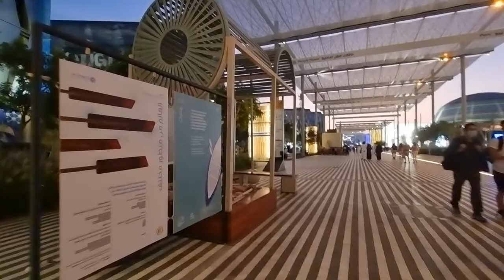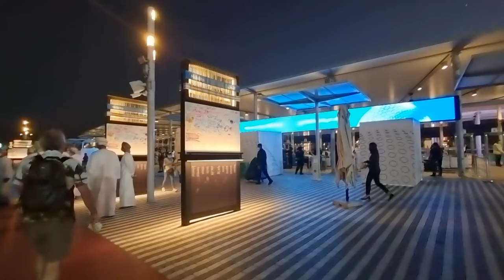2021 12 06 ore 17 58 05 Dubai 15 (Expo 2020)